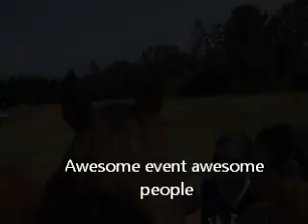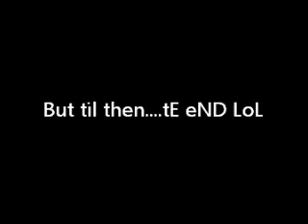Raggaz 09...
Our trip 2 rAgGaz 09 with great mates